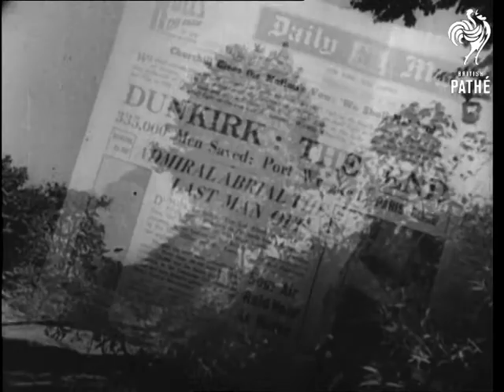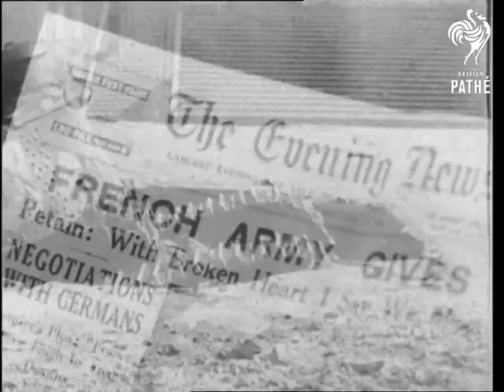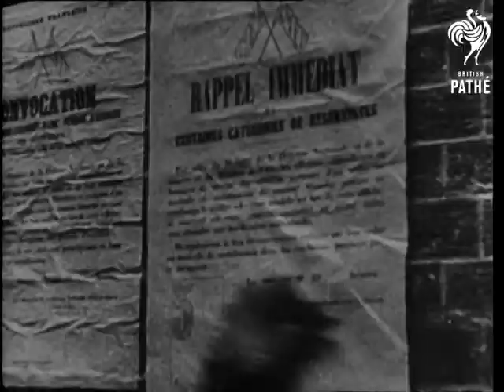I Was At School In France - Reel 1 & 2 (1940-1949)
Reel 1. World War Two propaganda film.  Titles: "The Fighting French Film Unit Presents Emlyn Williams in I Was At School In France... with Gladys Henson and with the co-operation of Free French Children."

Assistant Producer C.T. Jay, Camera Hal Young, Marylebone Studios.  Produced and Directed by Albert Edward Carr.

Newspaper front pages superimposed over shots of tanks, aircraft and marching soldiers in Dunkirk.  Narrator sits in his front room incredulous at the news of Petain's surrender.  His housekeeper comes into the room, turns on the light, draws the curtains and talks of France.  He looks at a statue of the Eiffel Tower on his desk as he reminisces of his time spent in Paris.  Shots of French landmarks are superimposed over an image of him seated at his chair to illustrate his memories.  He talks of world war one.  He picks up the phone to talk about his despair then changes his mind, goes to the bookcase but cannot read.  Everything in his room reminds him of France.

A montage sequence of French memories including day to day scenes of cafes, women hanging out washing, sweeping their steps etc.  He speaks of the tolerance of the French for people of different nationality and race.  Shots of restaurants, clubs and cafes.  But then shots of switches being pulled and lights going out.  The housekeeper returns.  He hasn't been to bed.  She asks him if Britain has been betrayed by the French.  He puts a gramophone record on.  He has a vision of flowers dying.  Women picking flowers in the fields.  He thinks of another France - "the France of the peasants".

Reel 2. World War Two propaganda film.

Shots of rural scenes in France.  A barge, a lock, windmill, children fishing, mothers and their children.  A man milks a cow and directs the stream at a kitten.  Waterfall.   The French Alps.  Skiing.  Food cooking over a rustic fire.  Fades into a shot of his living-room fire.  He sits by the fireside in his dressing-gown typing.  His "char lady and her grandson" have been bombed out and are staying with him.  The boy comes in to see him and he shows him some photographs of himself in France.  Good shots of skiing, sledging and ice skating.  South of France: swimming, beach scenes, leapfrogs on the sand, general pleasure in the sun, shots of children having fun.  Contrasted with shots of Hitler Youth marching through the streets.  C/Us of members of the movement.  Shots of liners, one flying the French flag.  French children walking to school and seated at their school desks.  Sequence of black clouds on the horizon with a child superimposed.

Men work on bomb damaged buildings.  C/U shots of men's faces.   Churchill in France.  A maid brings glasses for a toast, to Britain and Free France. C/U of a young man drinking.  Military manoeuvres, hostages on the march.  The narrator receives a letter from France.  Shots of children in "Le Jardin de Luxembourg" playing with toy sailboats.  French sailing boats.  Sailors on board in uniform looking through  sextants, operating machinery, general nautical manoeuvres.  Airmen.  Soundtrack speaks of the loneliness of the military when they are away from their families.  March pasts.  Saluting de Gaulle.  Various military personnel at their work.  Orphaned children in the "Free French" uniform carry a flag and look to the heavens.  Superimposed over a shot of the sun bursting through the clouds is the word "LibertÃ©".

Note: 2 reels are spliced together.
 FILM ID:1675.04